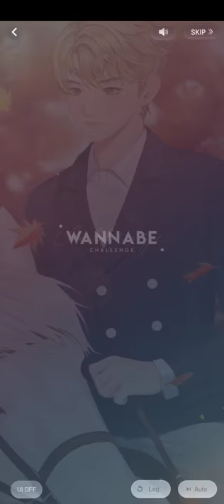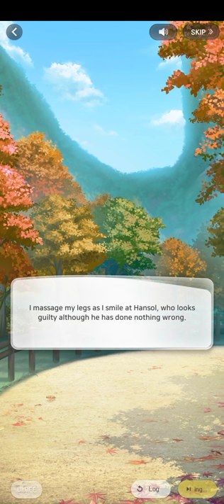(3/4) Seep Into My Heart (Hansol Date | Wannabe Challenge)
つ━☆・。

This was part 3 of 4 of Hansol's Date: Seep Into My Heart.

"We go out for horseback riding experience and see the autumn leaves! The horses that Hansol and I choose seem extraordinary. What an exciting day with them!. . ."

- PandaGames

0:00 Please Like and Subscribe!
8:00 Thank you for watching!